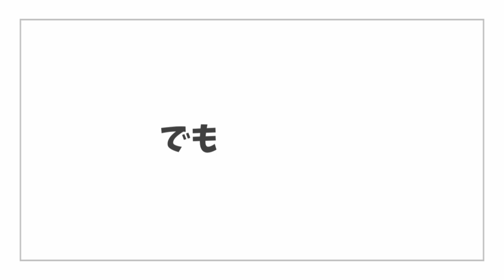【オリジナル曲】らぶラブLOVERS / 黒兎ウル×綿飴(music)【MV】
双子の男の娘(ウェーブ)と女の子(ストレート)のお話。

※ 2016.04に頒布したCD『兎もまた夢をみる』より投稿させて頂きました。

※JOYSOUNDにて配信中です。